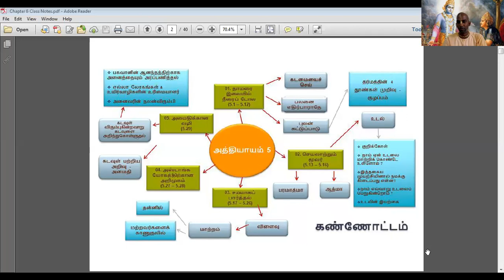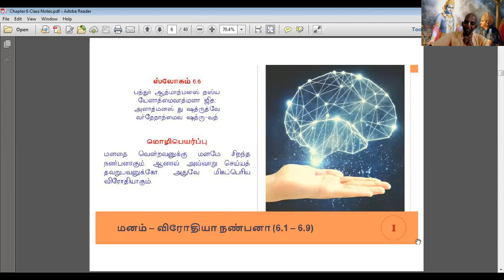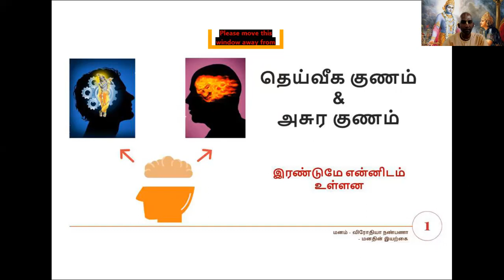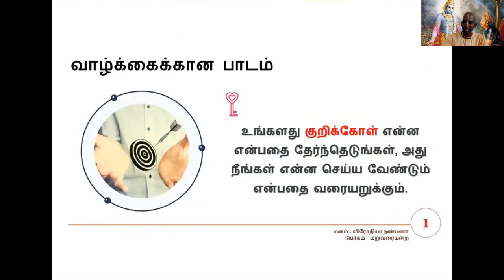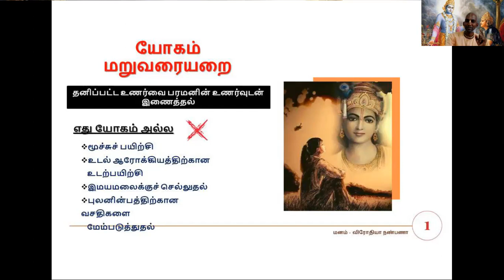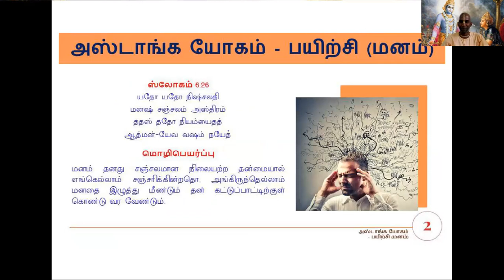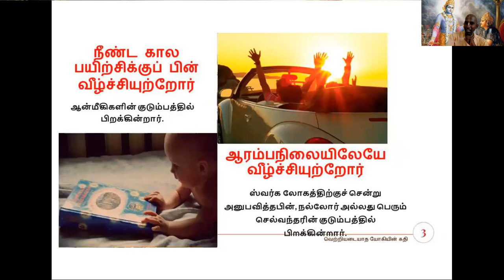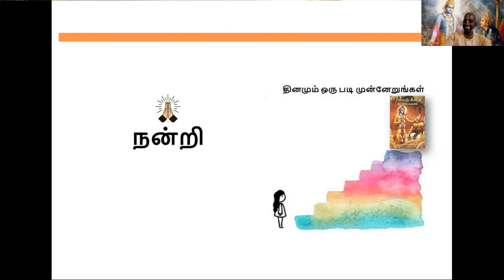பகவத் கீதை எளியமுறையில் நாள் - 6.( Bhagavat Gita Easy way Day - 6.).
Learning an Lessons From 6th Chapter of Gita